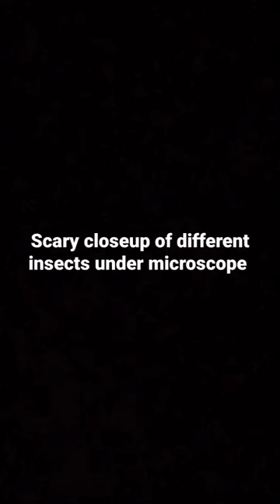Microscopic close-up of insects.